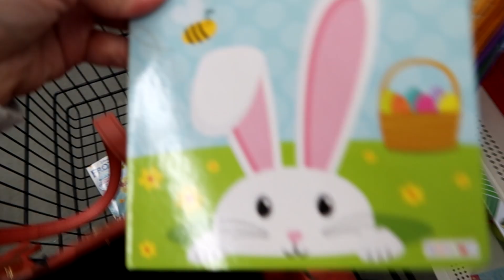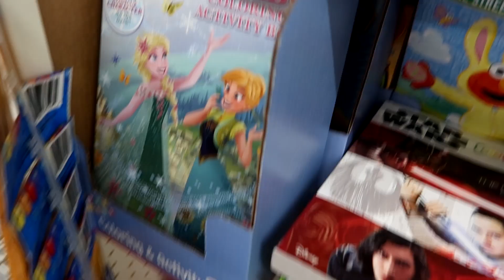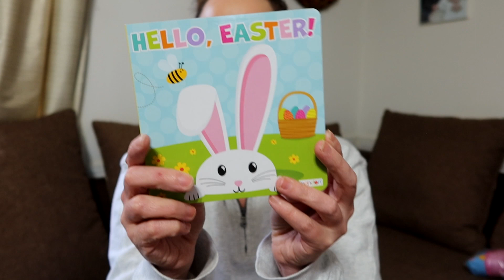EASTER SHOPPING/ HAUL